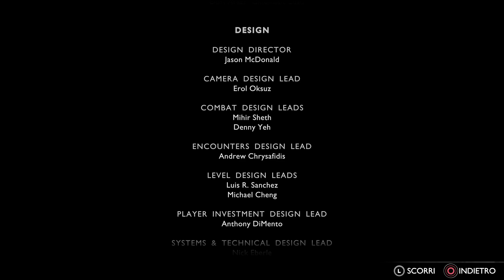God of War Ragnarök - PS5 - Trofeo Argento - Addio a un amico - #22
Addio a un amico (SILVER)
Partecipa al funerale